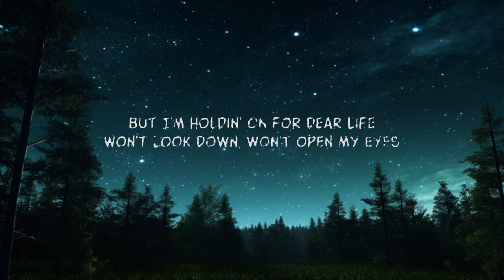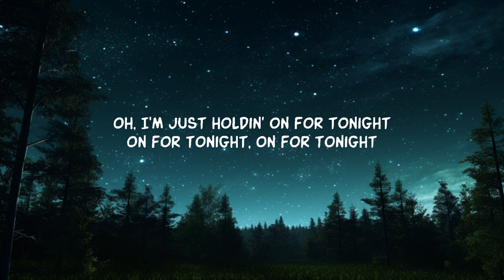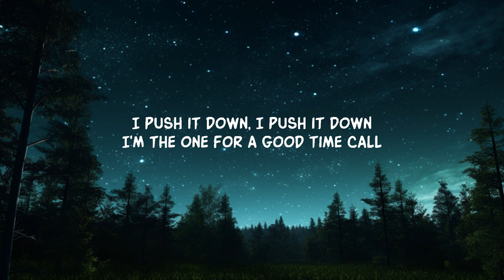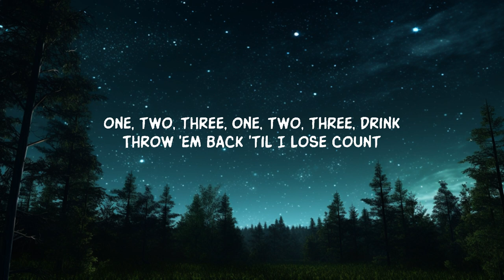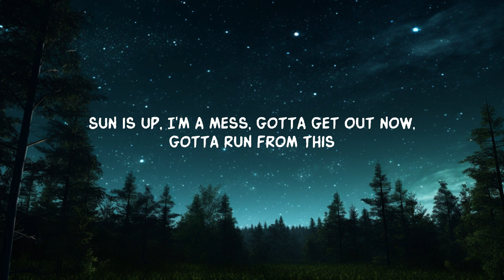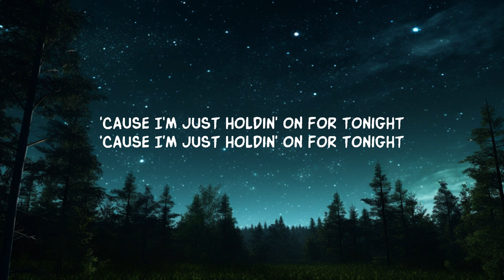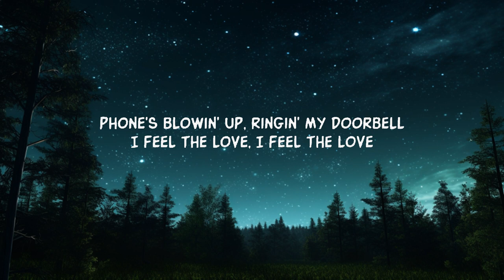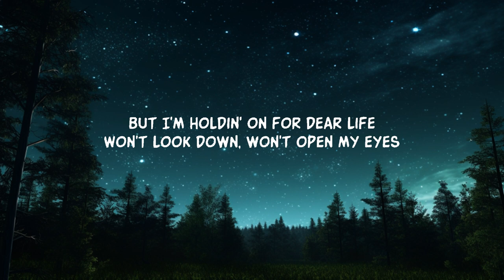Chandelier (Lyrics) | 20 Min Abde Music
Swing from the chandelier’ with Sia’s hit, Chandelier!

Lyrics:

Can't feel anythin', when will I learn?
I feel the love, I feel the love

 But I'm holdin' on for dear life
Won't look down, won't open my eyes
Keep my glass full until mornin' light
'Cause I'm just holdin' on for tonight
Help me, I'm holdin' on for dear life
'Cause I'm just holdin' on for tonight, on for tonight

Here comes the shame, here comes the shame (Ahh)

Lyric video for Chandelier by Sia on Dan Music

Swing from the chandelier with Sia’s Chandelier! One, two, three, drink… uncover the enchanting lyrics and dive into Sia’s best pop hits and captivating music.